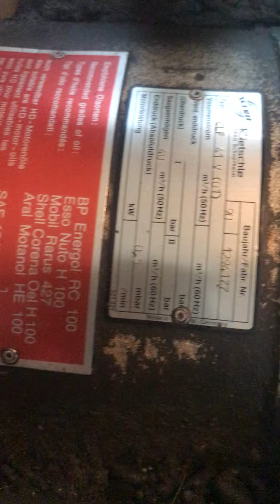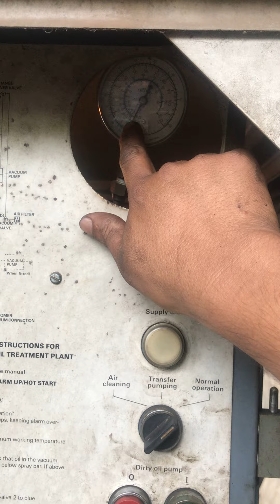Restoration of 20 Years UK made Transformer Oil Filtration Machine